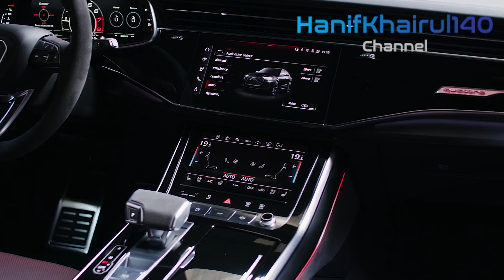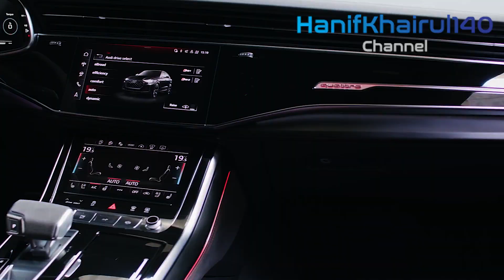Audi RS Q8 New 2025 : The Future of Luxury Performance SUVs Revealed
Audi's break at the SUV-that-thinks-it's-a-supercar portion. You know the sort - think Aston Martin DBX 707, BMW X6M, Panther F-Speed SVR, Lamborghini Urus, Mercedes-AMG G63, Porsche Cayenne Super Roadster, Reach Meanderer Game SVR, et al.

Hands up, the uber-SUV isn't a class we're especially partial to here at TG, yet we're ready to keep a receptive outlook on this one, considering the amount we like its RS6 bequest formed kindred spirit. Furthermore, similar to all the most recent rash of beast trucks, there is furiously sharp designing and figuring power keeping material science under control.

A smart 48V gentle half breed framework can turn the motor off on the off chance that the circumstances are correct when you lift off somewhere in the range of 34mph and 99mph, permits plug start at speeds up to 13mph and it could close down four of its eight chambers under light choke loads. Yet, don't be tricked into thinking it'll be modest to run - Audi claims fuel utilization and CO2 outflow of 21.2mpg and 301g/km, which is no doubt reasonable for a vehicle with a practically 600bhp V8 and weighing 2,315kg. All relevant info on the driving tab.

Possessing one isn't encouraged on the off chance that you could do without undesirable consideration, by the same token. Rankled curves augment the body by 10mm at the front and 5mm at the back, while chunkier side skirts and exemplary RS oval lines at the back are warnings for individuals to point and gaze. Indeed, even the Grid Drove head and taillights dance a dance when you turn the vehicle on and off. It's attractive in a manner the firmly related Lamborghini Urus just isn't, and eye catching in a way the RS6 can't match by the same token.

If You Want To Search By Brand Like:
1) BMW
2) Mercedes
3) Audi
4) Range Rover , Land Rover & Jaguar
4) KIA
5) Lexus
6) McLaren
7) Honda
8) FORD
9) Lamborghini
10) Toyota
11) Hyundai
12) Isuzu
13) Acura
14) Etc